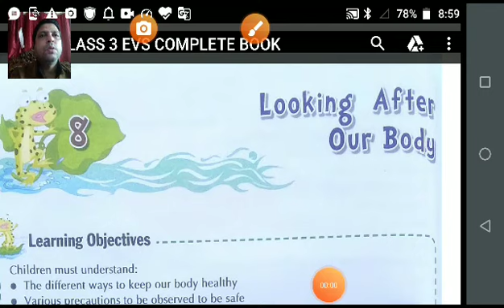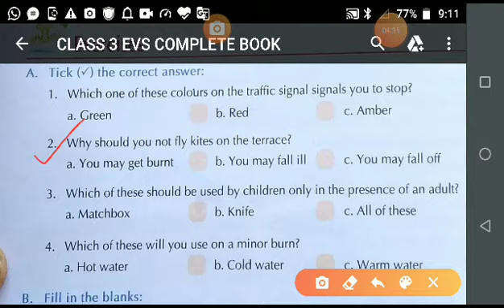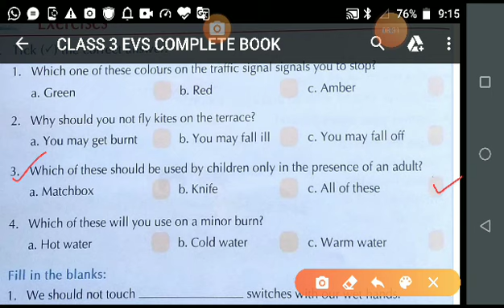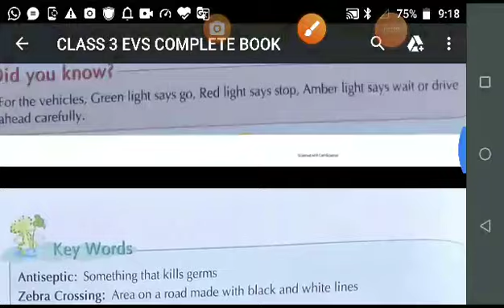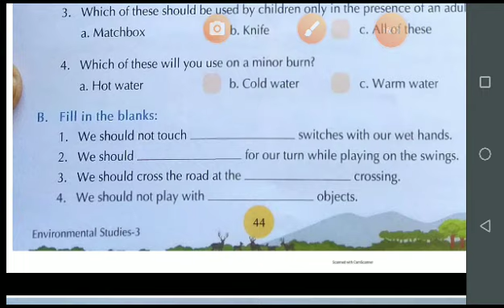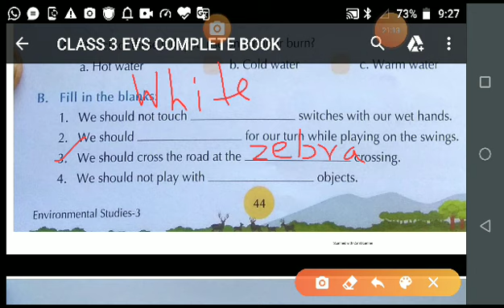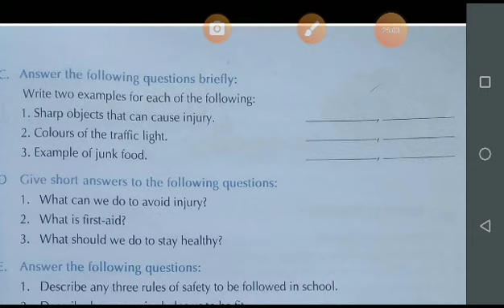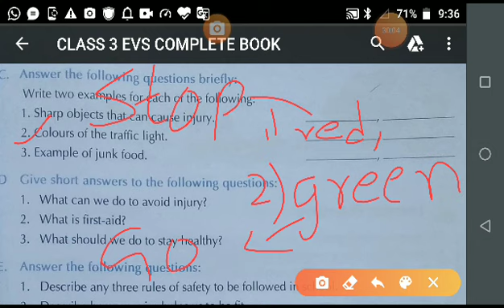Class III EVS 01 07 2020 by Mr Rupesh Chaudhary1